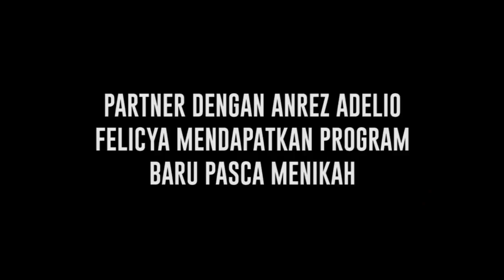Sempat Gagal Karena Pandemi, ini Rencana Honymoon Felicya Angelista dan Hito Caesar - Cumicam